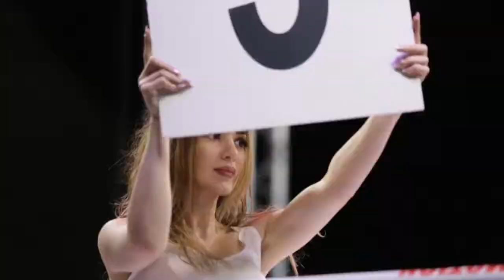TT Fight CLUB - KHOJALY GLOBAL PROMOTION 2018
TT FIGHT CLUB
MMA • CrossFit • Fitness
Premium branch: Baku, Dilara Aliyeva 204.
Ahmedli branch: Baku, Mahammad Hadi 201.